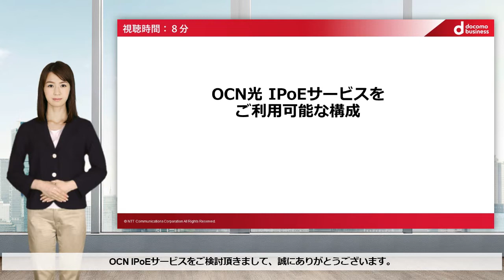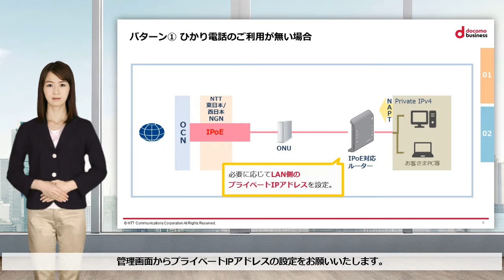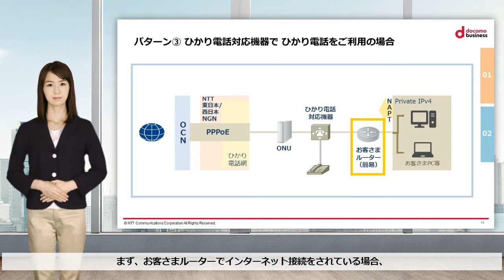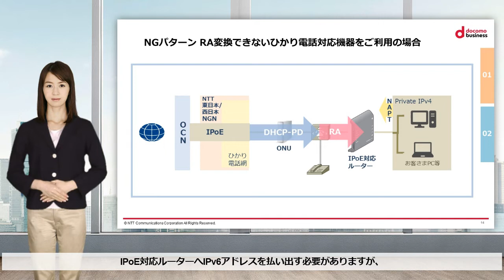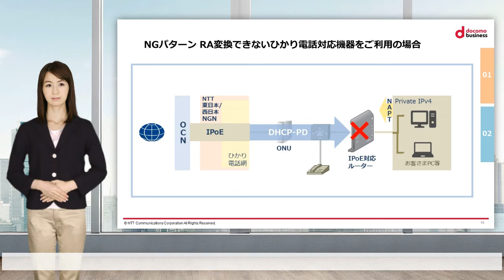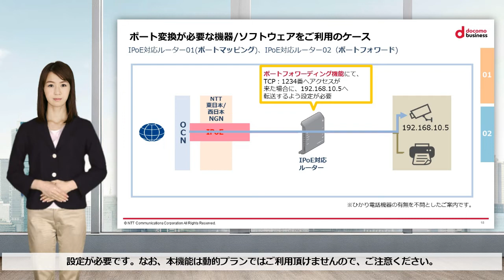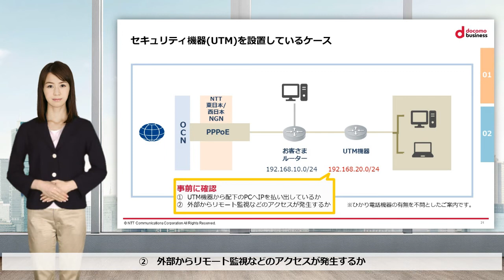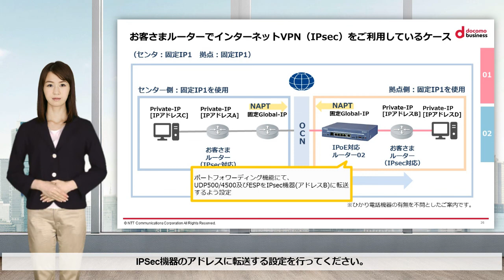OCN光IPoEサービスをご利用可能な構成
OCN IPoEサービスをご検討頂きまして、誠にありがとうございます。本編では、OCN IPoEサービスでご利用可能な構成について、ご説明します。